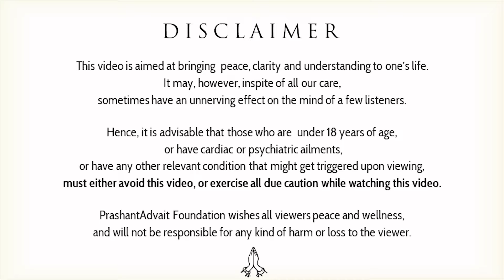The Purpose of Our Cosmic Journey || Acharya Prashant, IIM-Konversations (2023)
Video Information: 10.10.23, IIM-Konversation, Greater Noida

Context:
~ What is the most useful thing that I need for my self-discovering?
~ Who is it who searching?
~ Why I am a slave?